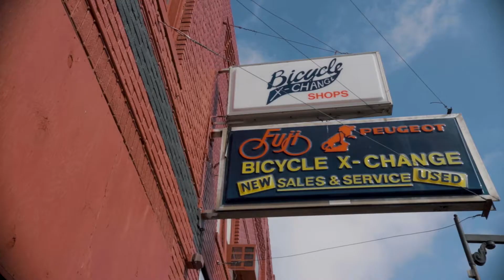Photoshoots BACK TO BACK! | Digital Days Ep 8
In this weeks vlog we head down to Wichita, and have a maternity shoot as well as two model shoots! It was a fun road trip home, and a very eventful weekend.

My Portfolio/Book a Shoot!